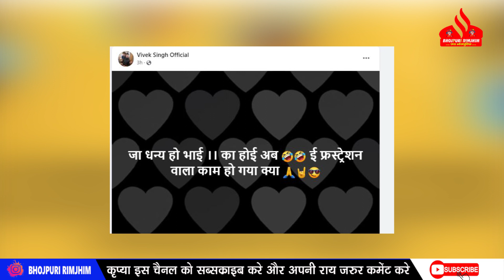क्या Khesari LAL के बड़े बड़े कारनामो की वजह से फलनवा स्टार टेंशन में आ गए - मज़े ले लिए Akhilesh VIVEK